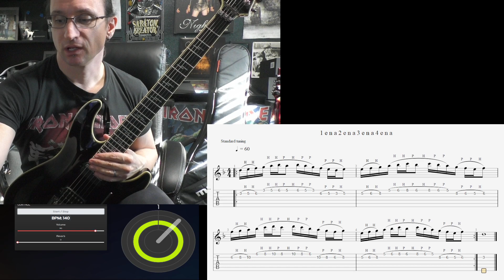Nick B. Video Recap 1-7-24